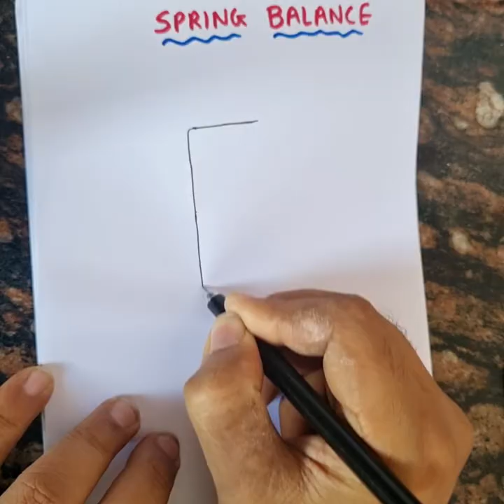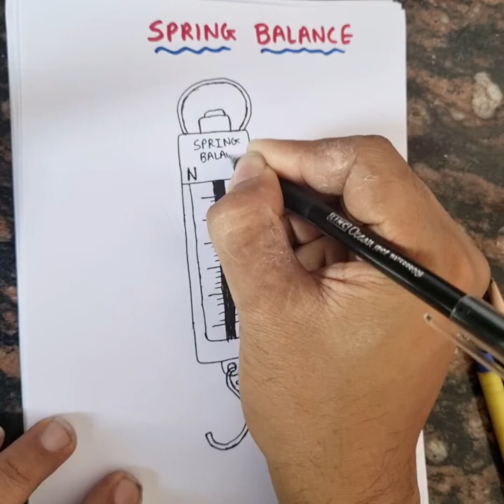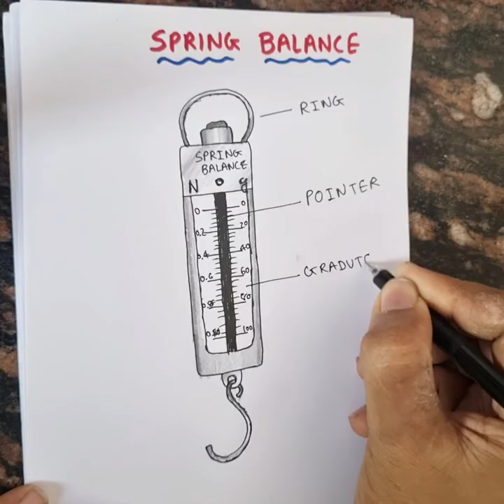How to draw Spring Balance Diagram || class 8 science diagram drawing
Spring Balance diagram drawing